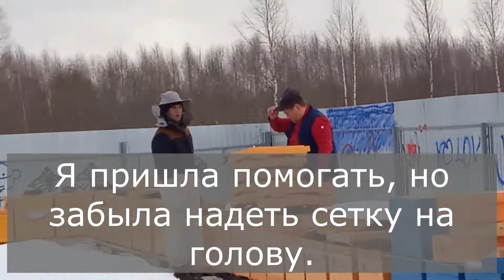Беда беда разоренье. Подсчет погибших ульев.